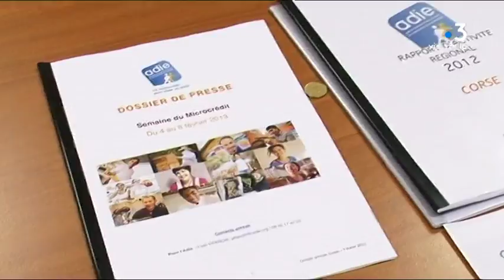Corse - Le microcrédit, un financement trop peu connu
La banque de France a décidé de se mobiliser autour des acteurs de la microfinance : un système de tous petits prêts destinés à des initiatives économiques que les banques classiques ne propose pas. Tous les porteurs de projet sont concernés.

Intervenants - Marina Martelli, styliste; Jean-Charles Sananes, directeur de la Banque de France; Yvan Franchi, directeur régional de l'ADIE

Equipe - Florence Antomarchi, Franck Rombaldi